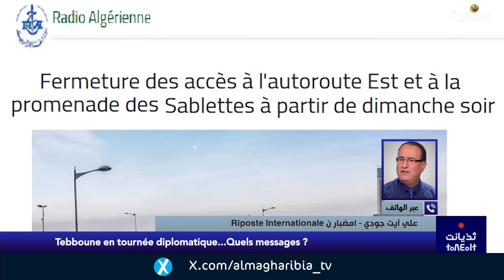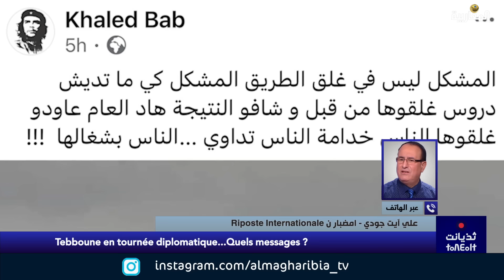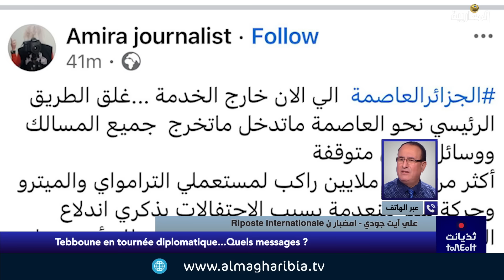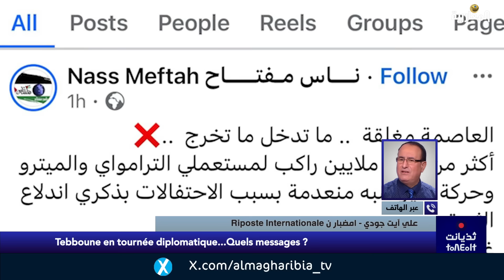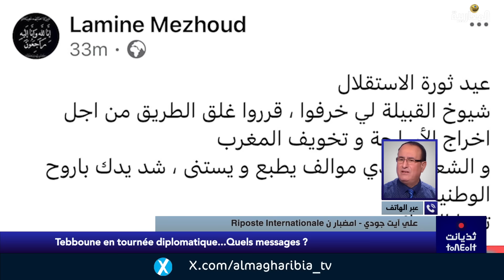الرئيس تبون في جولة ديبلوماسية.. أية رسائل؟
تقديم: حسين قاسمي
الضيوف: حميد دراج -  أمغناس ذي ثسرثيث - الجزائر // علي آيت جودي - امضبارن Riposte Internationale